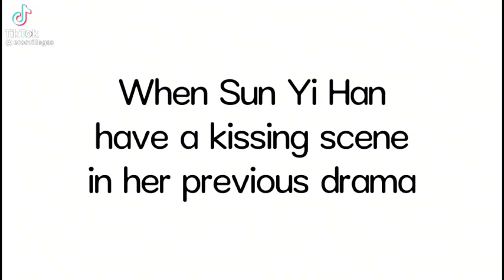When Zhang Nan reacted to Sun Yihan post about kissing her leading man.😐😑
Zhang Nan: Weiwei, Did I made myself clear that you’re mine even your lips is mine. Charot!😑😐